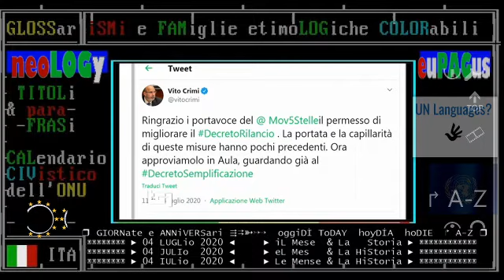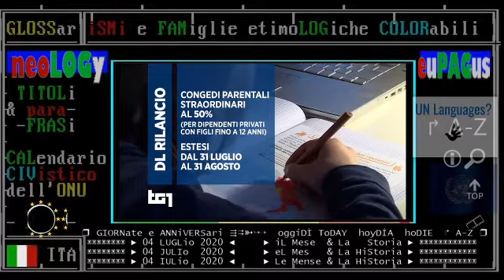modifiche al "decreto rilancio" - TG1 04 LUGLIO 2020 - da luneDì all'esame della Camera